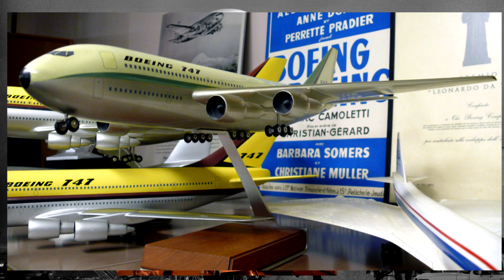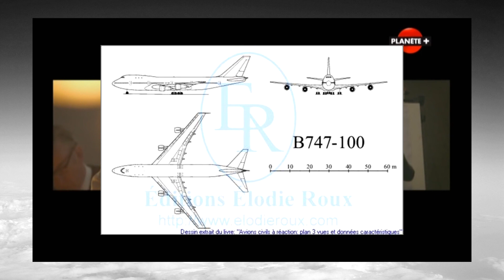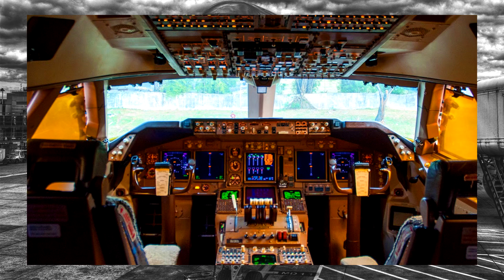Vulgarisation Aero: L'histoire du 747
Toutes les infos en dessous !
Voilà ma première vidéo sur l'une de mes passions : l'Aviation.
Celle-ci fut un réelle plaisir à réaliser et j'espère qu'elle vous plaira !
Dans l'attende de vos retours pour progresser.

Le documentaire "747, la jumbo révolution", diffusé par planet + fut ma principale source de travail. J'ai également utilisé certaines de leurs images dans ma vidéo.

Cette vidéo n'est pas monétisée.